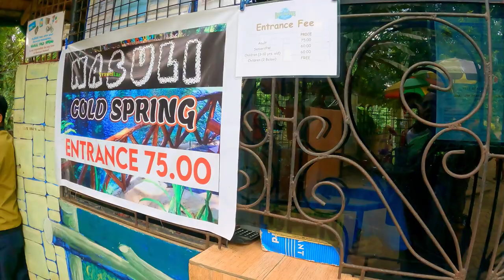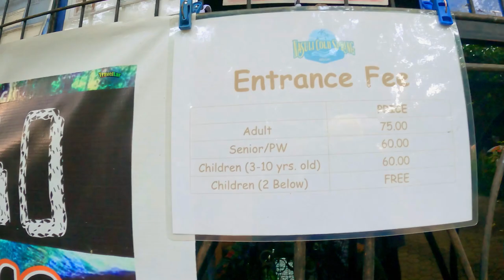Nasuli Cold Spring 2023 | Bangcud, Malaybalay City, Bukidnon | TravelLar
This is my 3rd time being here and second time vlogging this amazing tourist destination in Bukidnon. The fresh and cold water was the best remedy refresh you from this hot summer. Please watch the whole video to get there.